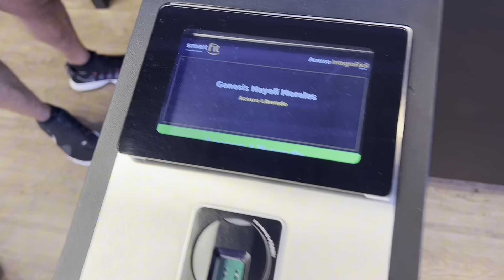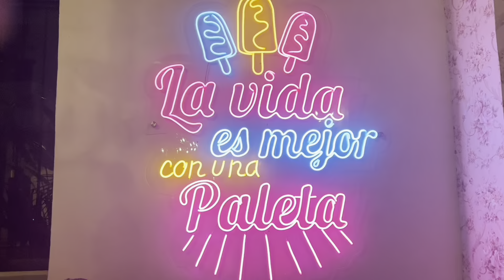travel vlog : postcard from DR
Hey Guysss,

Javy Coffee

See ya next Friday .

Muah 💋